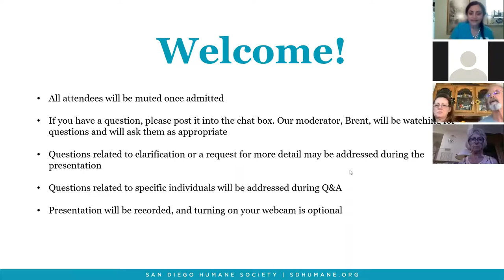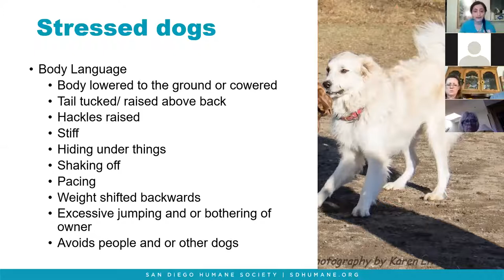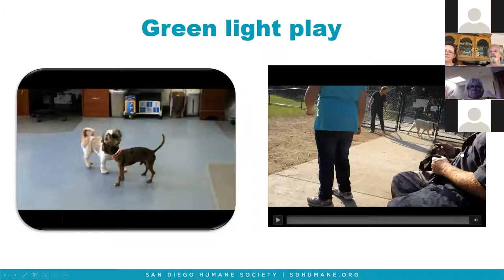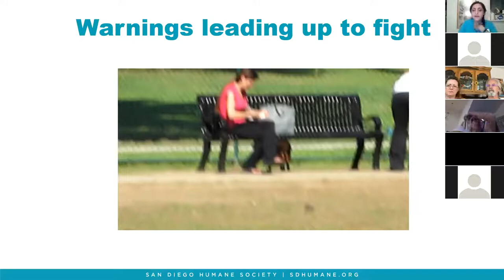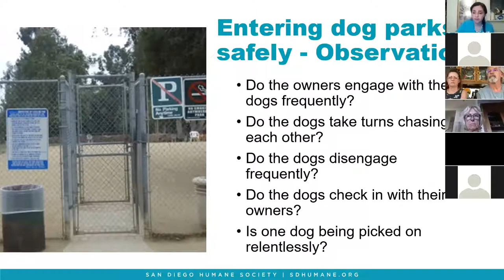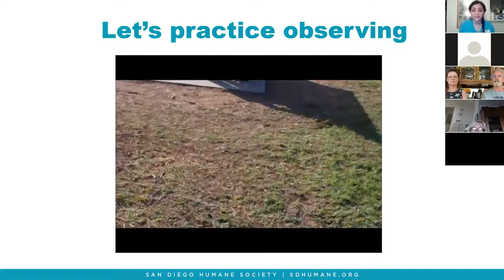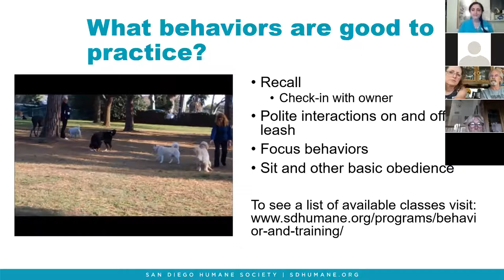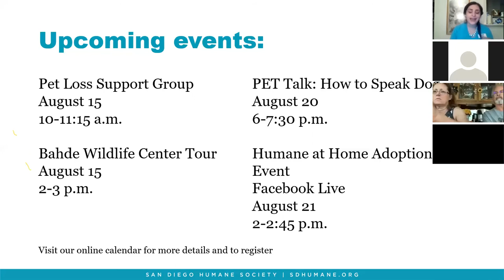B&T Lecture: Dog Park Etiquette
The dog park can be a TON of fun, but it can also be pretty stressful and can occasionally get dangerous. Community Training Coordinator, Juliette Nash, will discuss the pros and cons of dog parks, dive in deep on both dog and owner etiquette, and take a run through dog behavior and appropriate versus inappropriate play. We’ll also discuss some hidden health hazards that you’ll want to be aware of and alternatives if you aren’t sure if the dog park is right for your family.